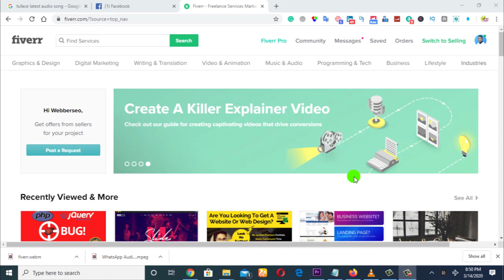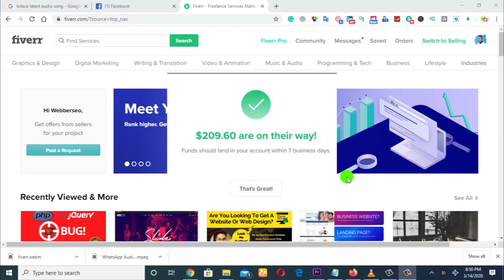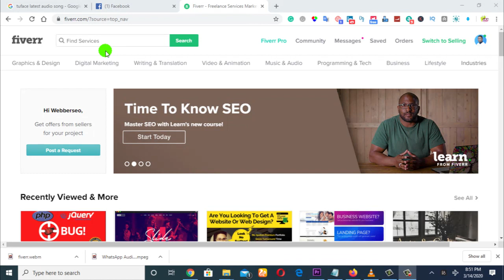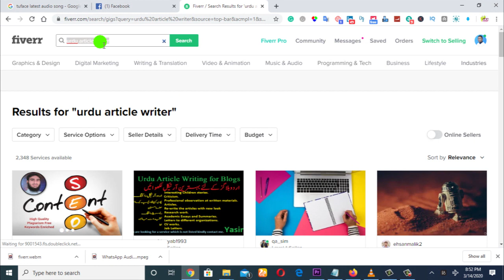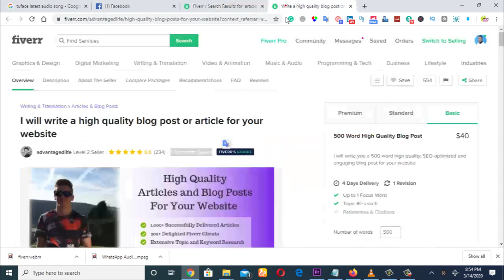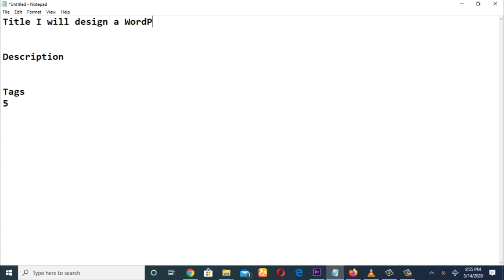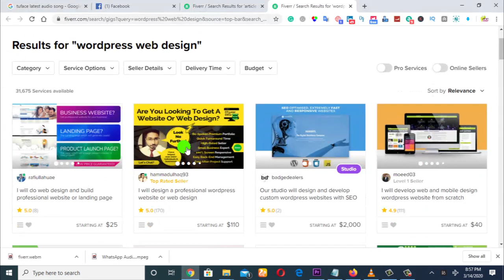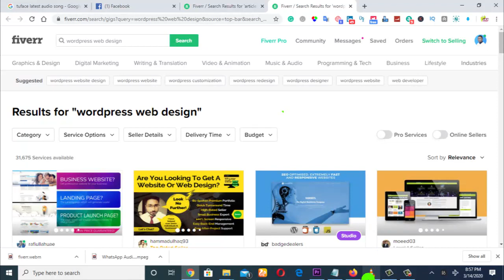How To Rank Your Fiverr Gig On First Page 2020 | SEO TIPS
PART ONE
Fiverr Gig Ranking in Nigeria 2020
You’ll learn How To rank your fiverr gig and wake up a dead fiverr account, Rank your gig On the First Page On Fiverr in other to get more sales. Fiverr Algorithm is changing daily, so you need a good knowledge of Fiverr SEO trick that could actually rank your fiverr gigs on the fiverr first page that will convert to more sales for you. Are you a Freelancer on fiverr and looking for ways to scale up your game, then this video will show you various gig ranking strategies that will guide you on how to rank your Fiverr gig in Nigeria 2020 fast. In this 6 Course videos I will show you the following:
✅How to Use Fiverr SEO to rank your gig description, Titles and Tags with SEO Optimization
✅Fiverr Gig Description
✅Fiverr Gig Video
✅Fiverr Sales Secret
✅Using Pinterest, Medium, Quora and Yelp to get more sales
✅Getting backlinks to your fiverr gig easily in one minute

Have you been searching for a cool, legitimate and easy ways to quickly make money online in nigeria? then you’ve got to listen and act quickly with everything you will learn from this video. My name is Ajayi Adebayo, I am the Founder of:

Are you looking for High Paying Skills for Online Business, then always check this channel as I will bring to you regularly ways to make money online in Nigeria this new year 2020

 These videos are strictly for educational and training purposes, therefore I do not  guarantee that you will make as much more money like I do. I have been in the online business space for the past 9years and my results are typical. If you want to learn from me and get many other online